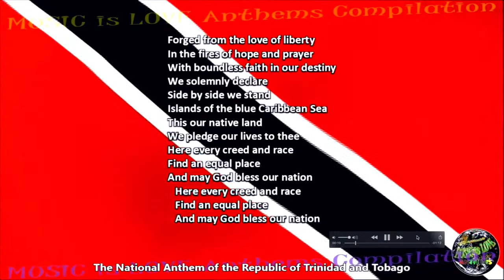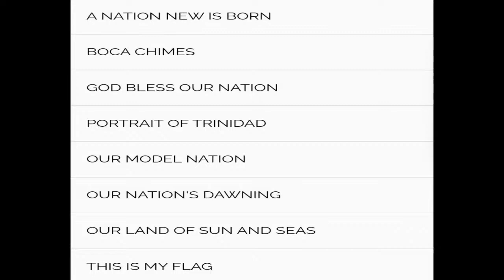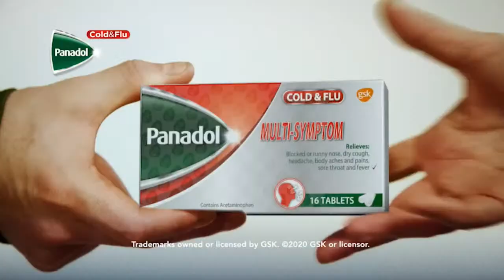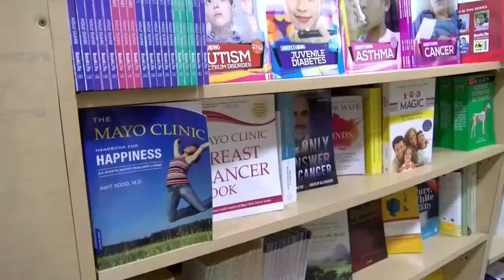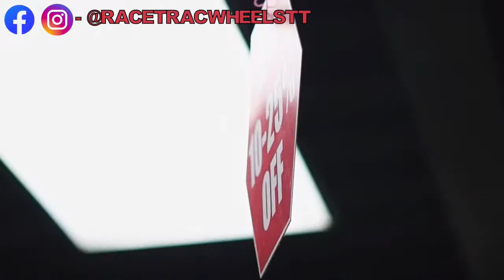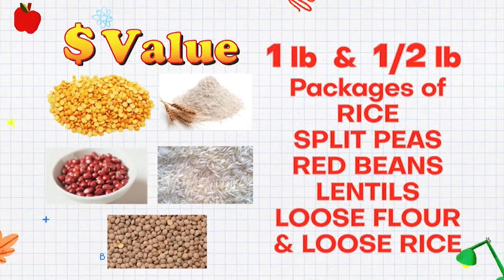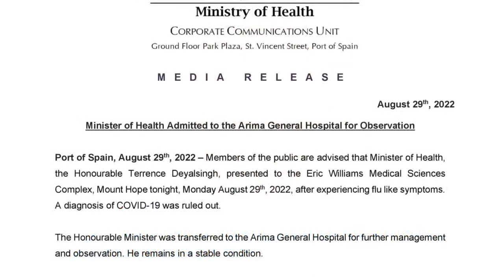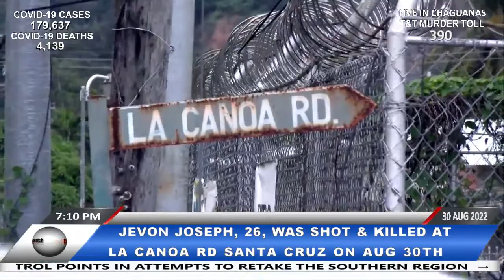TUESDAY 30TH AUGUST 2022 - CRIME WATCH LIVE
On Wednesday 31st August, 2022, Trinidad and Tobago will be celebrating the 60th Independence anniversary.

• Trinidad and Tobago gained independence from Britain on the 31st of august, 1962.

• At midnight on 30th august, 1962, the British Flag (Union Jack) was lowered and the red, white and black T&T flag was raised for the first time on August 31st 1962. In a ceremony at the red house in Port of Spain which was attended by Queen Elizabeth II.

The Dr. Eric Williams Memorial Library was officially opened by Prime Minister, Dr. Keith Rowley and the Prime Minister of Jamaica, Andrew Holness, on Tuesday 20th August 2022.

• The Mayor of Port of Spain, Alderman Joel Martinez spoke about the importance of education and how Dr. Williams’ contributions paved a world of opportunities for people of T&T.

Jamaica Prime Minister, Holness saluted the contributions of Dr. Eric Williams, not just in Trinidad and Tobago, but within the entire Caricom region.

• Holness is a guest of this country for our 60th Independence Anniversary celebrations.
A 26-year-old Santa Cruz man, who was not known to police, was gunned down near his home earlier on Tuesday 30th August, 2022.

• The deceased has been identified as Jevon Joseph of light pole # 69 La Canoa Road, Santa Cruz, was walking along the roadway when he was shot multiples times.

• Joseph died at the scene of the incident which happened around 2:15pm.

Police probing the sex abuse allegations against children at the St. Dominic’s Children’s Home just over 20 years ago, have completed their investigations and have approached the office of the Director of Public Prosecutions.

• A 51-year-old man, identified as the suspect in the sex abuse investigations at the St. Dominic's Children's Home was positively identified by three of his alleged victims hours after he was arrested on Friday 26th August, 2022.

• The suspect, who lives in Tunapuna, was taken into custody by officers of the child protection unit of the ttps, when he showed up for work on Friday 26th August, 2022, at the St. Ann's Mental Hospital.

• He remains in police custody at the Besson Street Police Station where he was interviewed on Saturday and Monday in company of a female relative whom he asked to be present.

• ASP Teesdale, an attorney at law, with the child protection unit, has been meeting with the Acting DPP Joan Honore-Paul since the DPP Mr. Roger Gaspard, who had been providing advice to the police with their investigations, is on vacation.